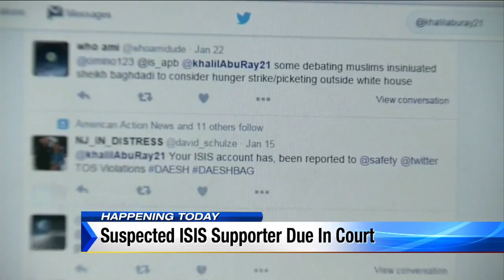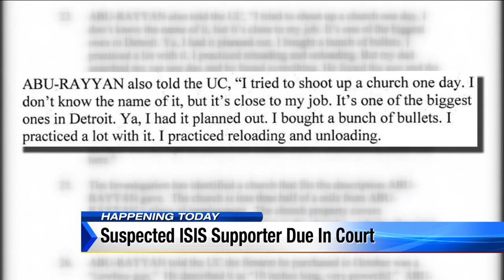Suspected ISIS supporter due in Detroit court Monday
A Dearborn Heights man who is accused of planning an attack will face a federal judge on Monday.